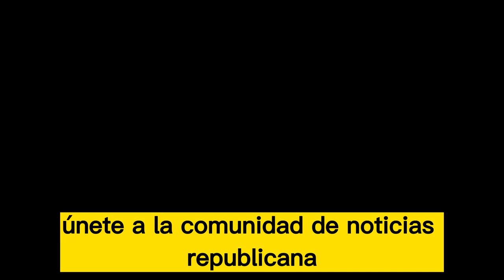🚨🚨ALERTA Trump Asegura Apoyo Para La Presidencia 2024. NOTICIAS DE ESTADOS UNIDOS 19 DE ABRIL 2023